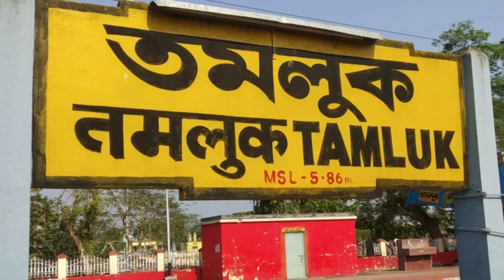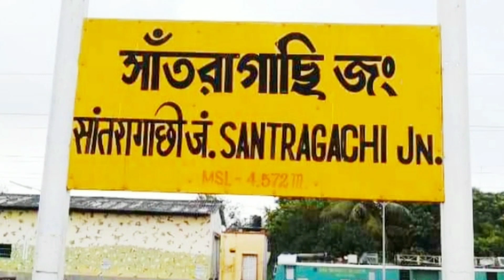12858 | Digha to Howrah |Tamralipta Express | Ticket Fare, Time Table & Station Info…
Hello Dosto Namaskaar, is video mein, maine appse 12858 West Bengal ke Digha say West Bengal ke Howrah tak jane bhali Digha – Howrah Tamralipta Express train ka Ticket fare, Time Table & Station Information ke baare mein baat ki hain. Mujhe umeed hai ki aapko yeh video pasand aayegi.

              12858 Digha to Howrah Tamralipta Express train ek Superfast type ka train hai. Yeah train West Bengal ke Digha or Howrah ke bich main chalti hain. Is train ka Digha say Howrah tak jane may time lagta hai 03 hours 20 minutes ka or is train ka 06 station per halts hai. Is train mein On-board Catering or E-catering ka subhidha bhi available hain. Is train main 02 AC Chair Car, 10 Second Sitting Chair Car, 03 Second Class or 01 Pantry Car ka coach samil hai. AC Chair Car ka cost hai 380 Rs, Second Sitting Chair Car 105 Rs or Second Class ka cost hain 105 Rs. Yeah train West Bengal ke Digha say daily subha ke 10:35 AM may 02 no. platform say chortha hai. Is train ka first halt hai Ramnagar Bengal. Iske badh yeah train Kanthi, Tamluk, Mecheda , Uluberia or Santragachi Jn ko hote huye West Bengal ke Howrah Jn may dopher ke 01:55 PM 01 no. platform may arrival karti hai.

Or is video say judi koi v questions ho toh, aap mujhe comment karke batah sakte hain.

05722 | New Jalpaiguri to Digha (via Howrah) | Paharia Exp Spl | Ticket Fare, Time Table & Stn Info